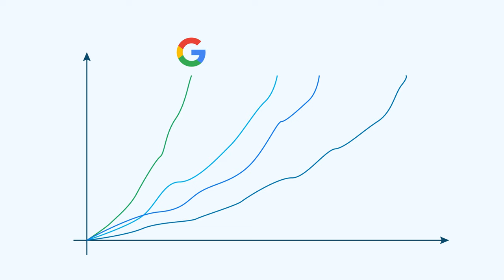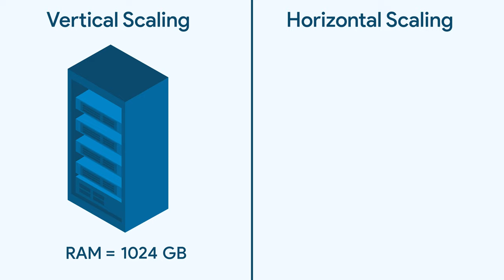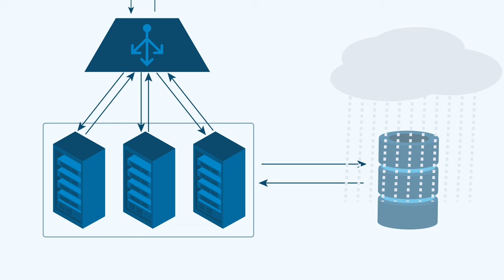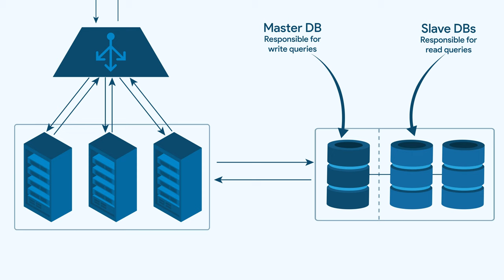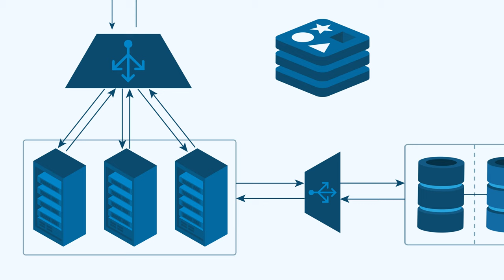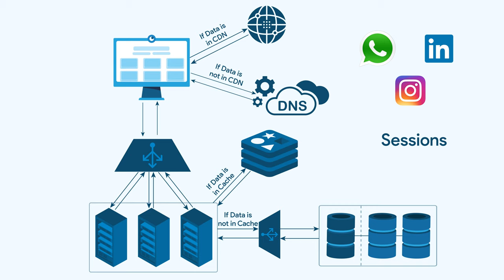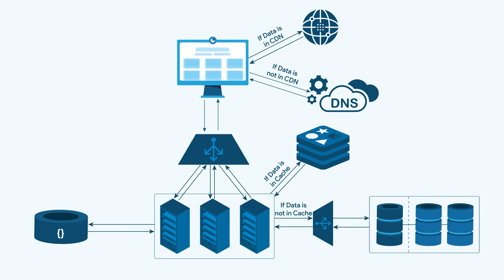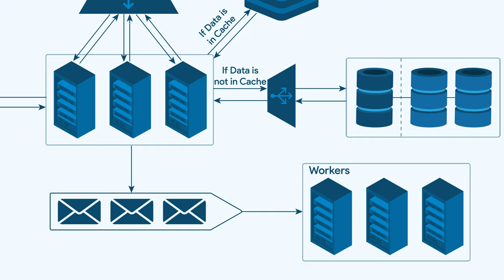System Design: Scale System From Zero To Million Users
System design is a very discussed topic and is used for system design interviews in big tech companies in FAANG/MAANG. "Scale system from zero to million users" is a very important topic for beginners in system design.

This video illustrates concepts of scaling a high-scale system step-by-step from zero to million users. This system design video explains complex concepts and reasoning to scale any general application.

System design concepts help us design a system that will be resilient to outages and crashes. In this video, we are discussing the step-by-step strategy to improve the performance of the system to support a million users.

This video is inspired from Alex Xu's book "System Design Interview"

Drop me mail if you need any help,

Timestamps
00:00 Intro
00:14 Decoupling Data Requirements
01:19 Horizontal vs Vertical Scaling
01:54 Load Balancer
02:38 Scaling Databases
04:14 Cache
05:12 Content Delivery Network (CDN)
06:14 Shared Session Storage
07:41 Message Queues
08:22 Scaling Globally
08:54 Outro